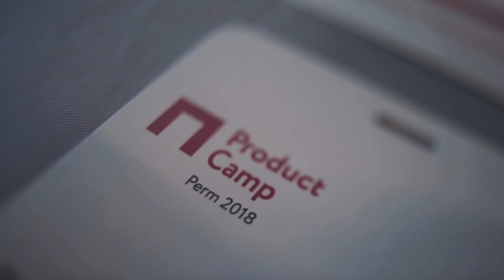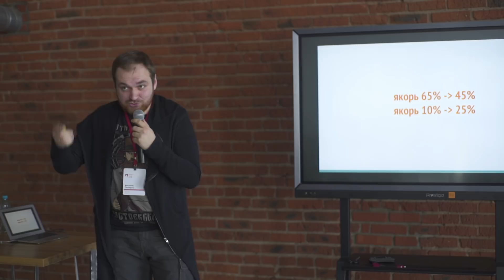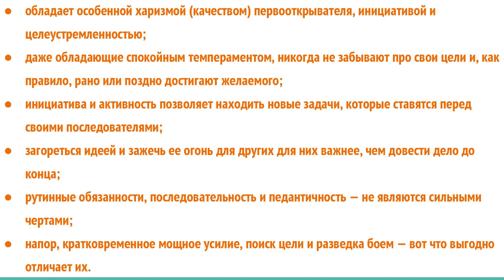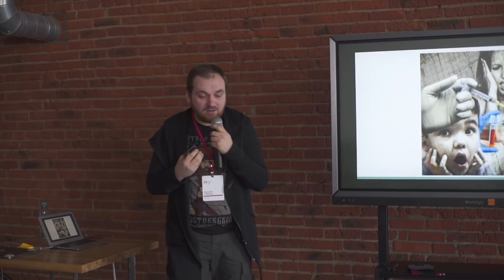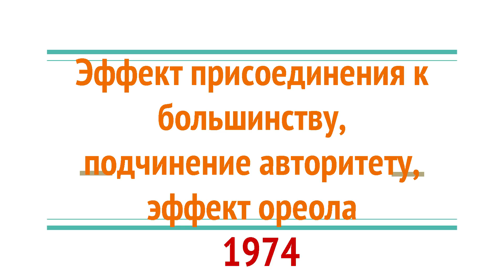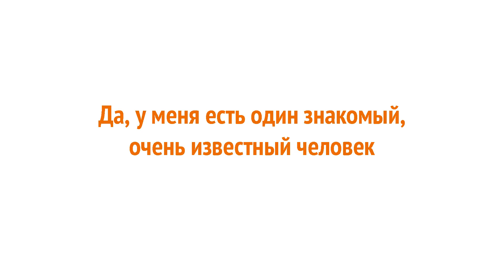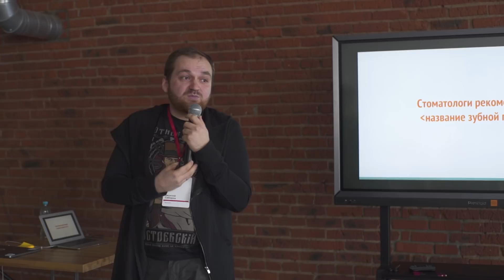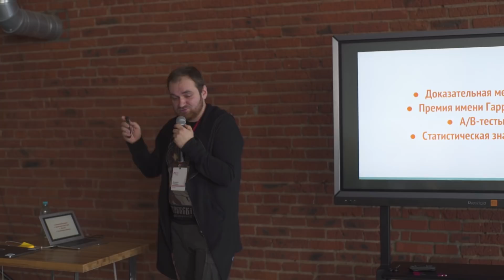Когнитивные искажения в работе аналитика и продакта / Василий Сабиров, devtodev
ProductCamp Perm, февраль 2018

Основатель: Михаил Карпов
Партнёры: Дом.ру и Xsolla